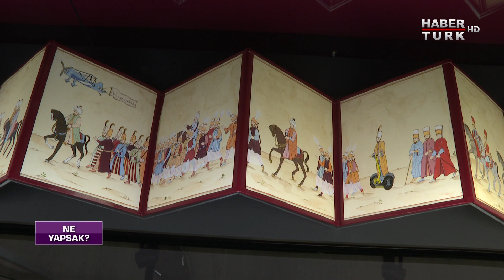Minyatür 2.0 sergisinin detayları Habertürk’te | Ne Yapsak - 5 Aralık 2020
Minyatüre yeni bir bakış sunmayı amaçlayan, Minyatür 2.0 sergisinin detayları Ne Yapsak’ta! 14 sanatçının 40’tan fazla eserinin bulunduğu serginin ayrıntılarını Küratör Azra Tüzünoğlu ve sergide eserleri bulunan Halil Altındere anlatıyor.